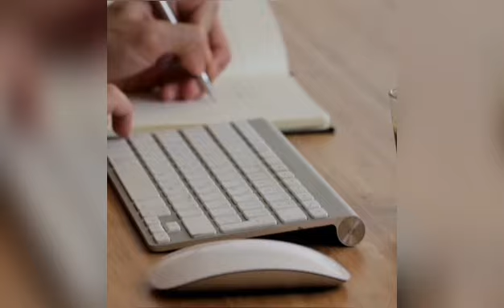aginglifeandworks TRIGGER FINGER INFLAMATION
TRIGGER  FINGER   INFLAMATION

In most cases, trigger finger is a nuisance rather than a serious condition. However, if it is not treated, the affected finger or thumb may become permanently stuck in a bent position or, less commonly, in a straightened position. This can make carrying out everyday tasks difficult.

Heat or ice: Heat or ice can be applied to reduce swelling. Placing your hand in warm water several times throughout the day can also relax the tendons and muscles in your fingers and hand. Exercise: Gentle exercises may help decrease stiffness and improve range of motion.

I HOPE YOU  LEARN FROM MY EPISODE TODAY AND THANK YOU SO MUCH FOR ALWAYS WATCHING MY VUDEOS.

HAPPY LIVING